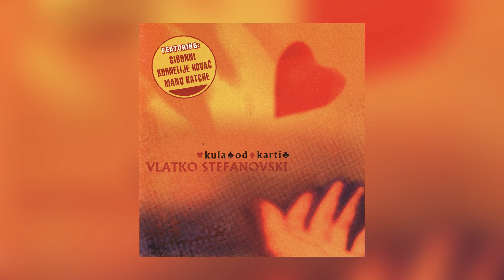Влатко Стефановски - Носталгија / Vlatko Stefanovski - Nostalgija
🎵 *Македонска популарна музика од ʻ90-ти и ʻ00-ти*